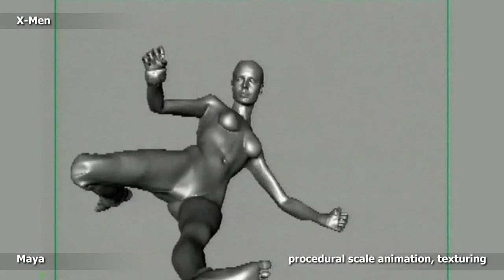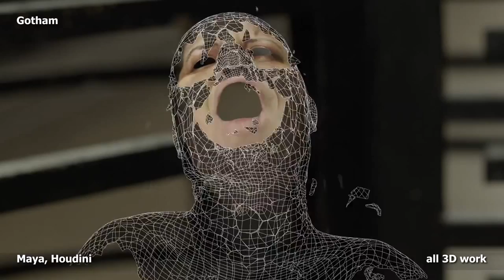CGI & VFX Showreels: "Beau Janzen VFX Reel, 2014" - by Beau Janzen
Check out another inspiring VFX Showreel, this time by the talented Beau Janzen! This is his 2014 reel of VFX work for feature films and television. He is a 3D generalist with an emphasis in dynamics and effects.